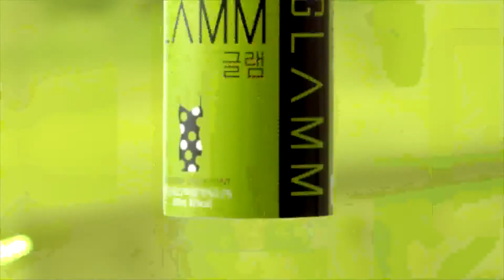NANA GLAMM 膳食纖維飲料 風格篇 廣告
2015 나나   현대약품 글램 글램스타일편